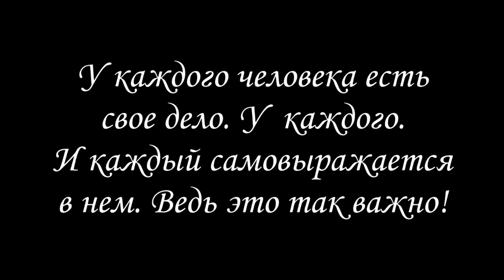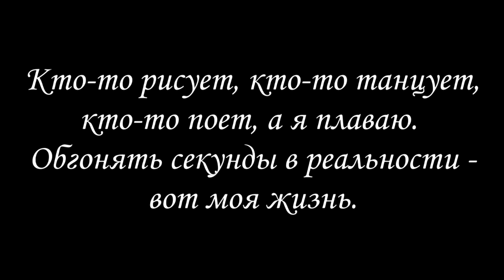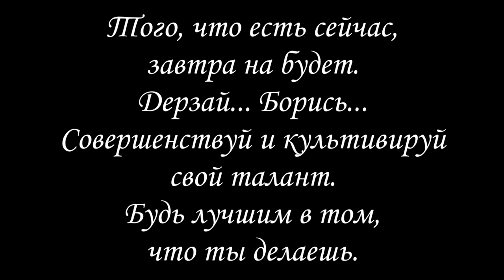плавание моя жизнь